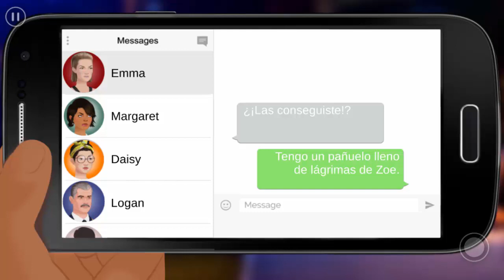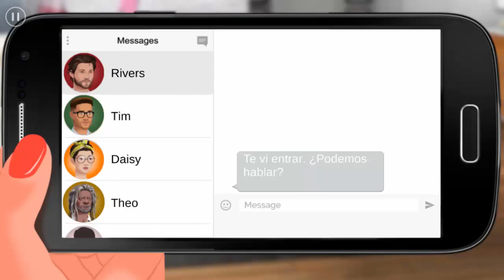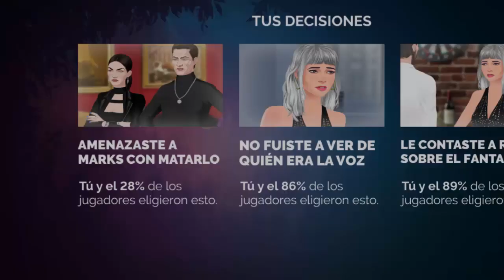ZOE LOS PILLÓ | Zoe Historia Interactiva | 9ª Temporada | Capítulos 5 y 6